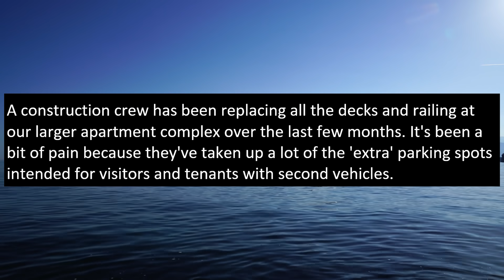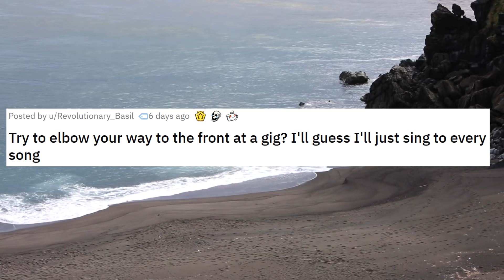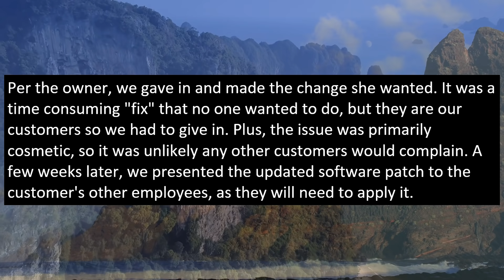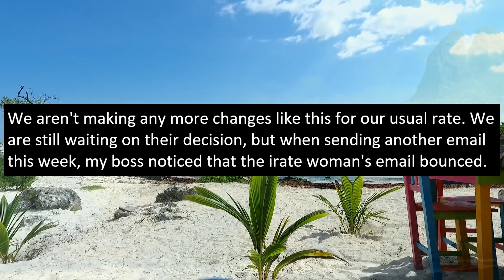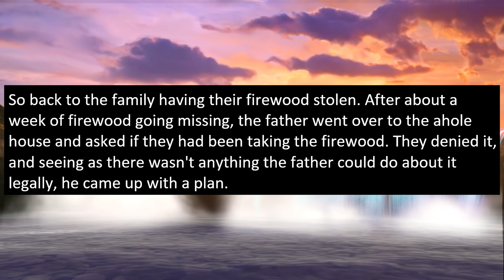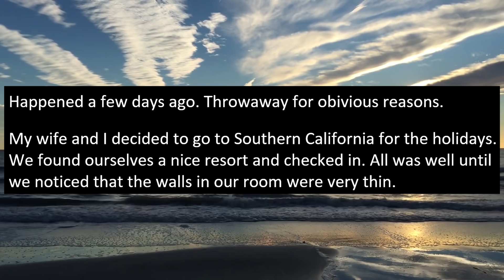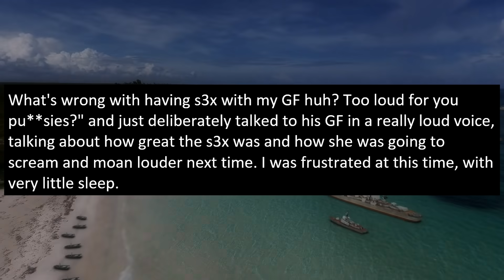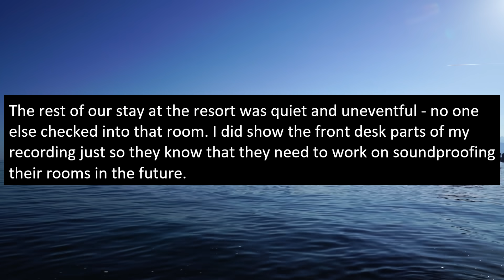r/Revenge - STEAL A POOR FAMILY'S FIREWOOD DURING WINTER? YOUR LIVING ROOM WILL EXPL0DE!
In today's video we come across a story in which a guy and his girlfriend stay in a resort during vacation. All is well until a weird guy moves in the room across the hallway and they are extremely noisey. In addition, as if that would not be enough, this room neighbor also decides to cheat on his wife with his mistress and he even has the audacity to call his wife while playing with the mistress. The OP in the story hears everything through the thin walls of the room and decides to teach this cheater a lesson he will never forget!